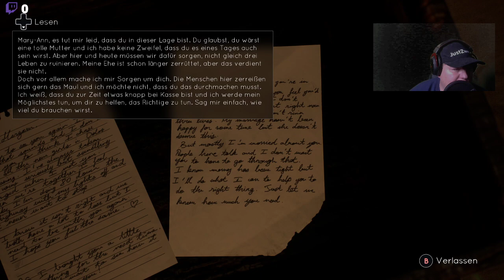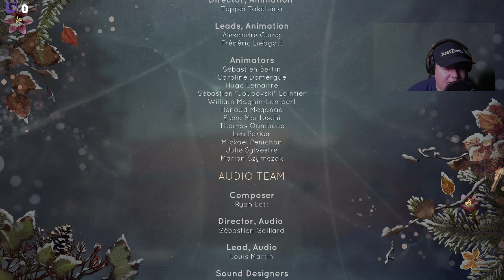Tell me why german - Kapitel 2 - Das Familiengeheimnis Ende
Emotionale Erzählungen stehen bei Spielen des französischen Entwicklerstudios Dontnod Entertainment immer an oberster Stelle. Das haben sie mit ihrem Erfolgshit „Life ist Strange“ eindrucksvoll bewiesen. Ihr neues Spiel, „Tell Me Why“ rückt spielerische Elemente weiter in den Hintergrund, zugunsten einer mitreißenden und bedrückenden Geschichte. Das ist gut gelungen.

Die Zwillinge Tyler und Alyson treffen das erste Mal seit 10 Jahren wieder aufeinander. Als Kinder waren sie unzertrennlich, bis eine Tragödie sie auseinander riss. In der Gegenwart holt Alyson ihren Bruder Tyler aus einer Institution für Jugendstraftäter ab, in der er als Kind geschickt wurde. Damals hatte Tyler noch den Körper eines Mädchens, nun ist er zu einem Mann herangewachsen. Gemeinsam fahren sie in ihr Elternhaus tief in den Wäldern Alaskas. Dort angekommen zeigt sich die übernatürliche Verbindung der Geschwister: Sie können telepathisch kommunizieren und Erinnerungen teilen.

Diese spielen sich schemenhaft vor ihnen ab. So sehen sie etwa, wie die Mutter ihnen kleine Holzspielzeuge schnitzt, weil nicht genug Geld da ist, um welches zu kaufen. Während Tyler und Alyson beginnen, das Haus auszuräumen, erfahren wir, was vor 10 Jahren passiert ist: Tyler hat in Notwehr seine Mutter erstochen, als sie mit einer Schrotflinte auf ihn losgegangen ist. Die Vermutung der beiden Kinder ist, dass sie Tyler nicht so akzeptieren konnte, wie er ist.
Mein Discord Server:
Hier zu meinem Twitch Kanal:
Hier zu meinem Instagram Kanal:
Hier zu meinem Twitter Kanal:
Hier zu meiner Facebook Seite